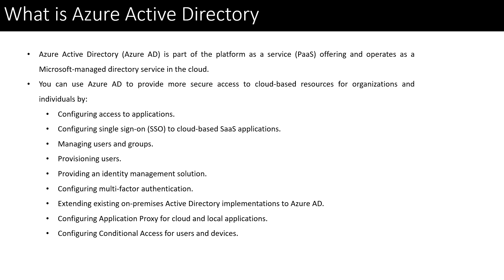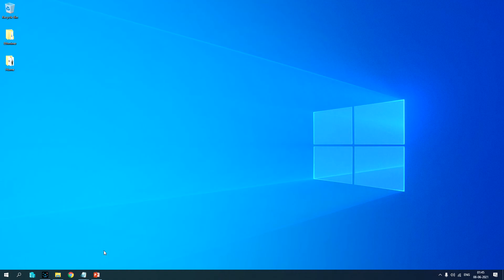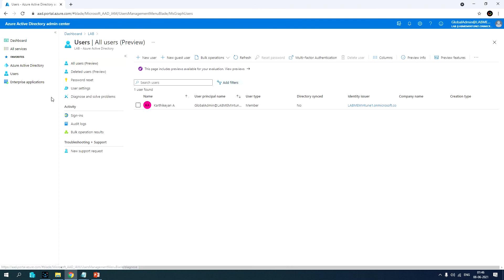Day 13 What is Azure Active Directory